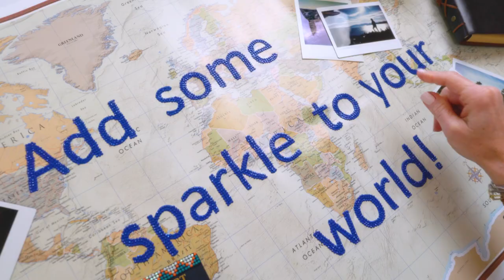Embellish a Fanny Pack with DIAMOND DOTZ® Diamond Painting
Sparkle Your World with DIAMOND DOTZ® diamond painting. Embellish a fanny pack and give it a distinct look. Join us in Santorini, Greece and get inspired by travel, art and sparkle!

The DIAMOND DOTZ® diamond painting shown in this video is Midnight Cat. You can use this DIY refashioning solution with any diamond painting design and show off your one-of-kind creative style!

to see step-by-step instructions and supply list. to see this diamond painting kit.